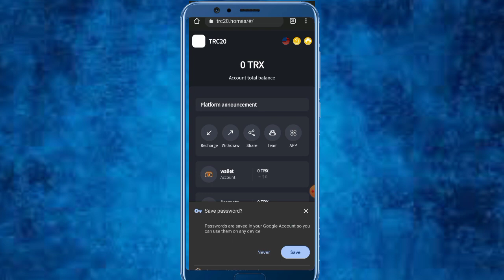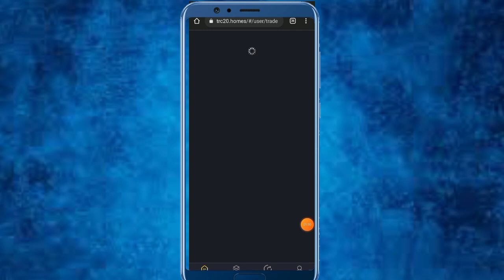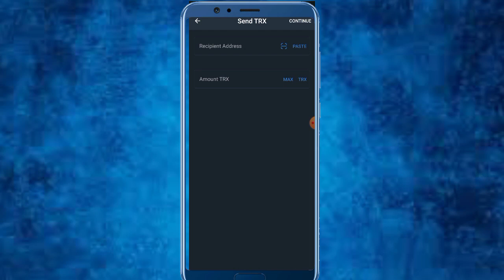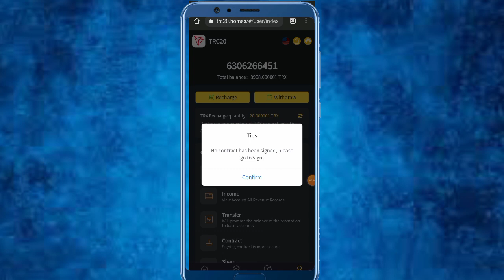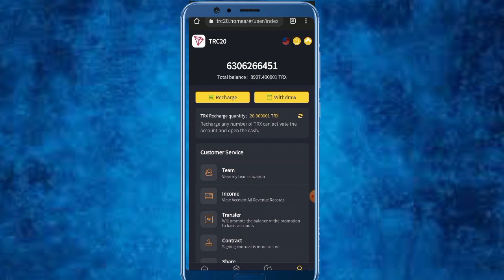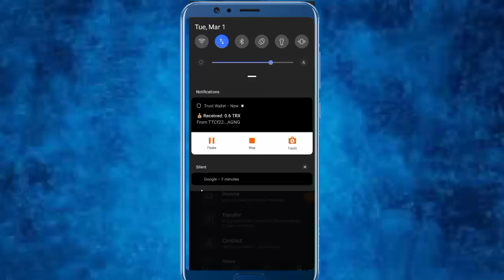New Earning Apps Best Earning apps instant withdrawal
1. Spin and Win
2. 2. How to earn money easily in 2022
3. 3. How to make money online
4. 4. Best earning apps for android 2022
5. 5. Best earning apps 2022
6. 6. Best paytm cash earning apps
7. 7. Paytm cash kaise kamaye
8. 8. Earn paytm cash
9. 9. Play games and earn paytm cash online
10. 10.Games khel kar paise kaise kamayein
paytm
cash
earning
apps
earning apps
best paytm cash earning app
earning app
earning apps
paytm
paytm games
Best Paytm Cash Earning App Best New Self Earning App
2022 New Tack Earning App 1 Rs Redeem New Apps
Paytm Cash Pement Proof In this video Earn How To Earn Paytm Cash Best Money Earning Self Earning App 2022 Paytm Se Paise Kaise Kamaye
Earning App For Online aise Kamaye Add Money New
Paytm Cashback Offers Paytm Best New Offers
Play To Earn Paytrm Cash Earn Paytm Cash By Playing
Games Install App And Get Paytm Cash 100